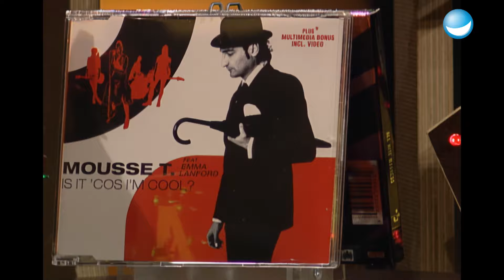Mit diesen großen Stars hat Mousse T. schon zusammengearbeitet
Mousse T. ist ein erfahrener Musikproduzent und hat schon mit so einigen internationalen Stars gearbeitet. Mit Stefan plaudern sie über sein neues Album und seine geplanten Alben.